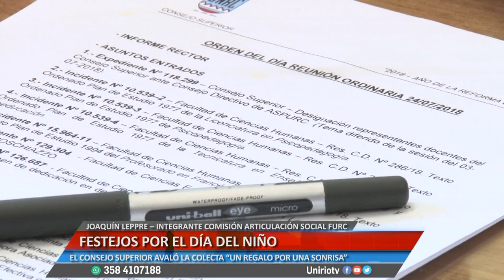FESTEJOS POR EL DÍA DEL NIÑO - JOAQUÍN LEPPRE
LANZARON LA COLECTA “OPERACIÓN JUGUETE: UN REGALO POR UNA SONRISA”
Facebook.com/uniriotv
Twitter.com/uniriotv